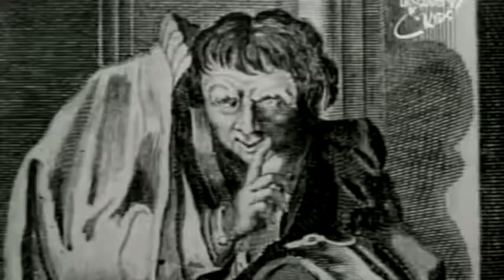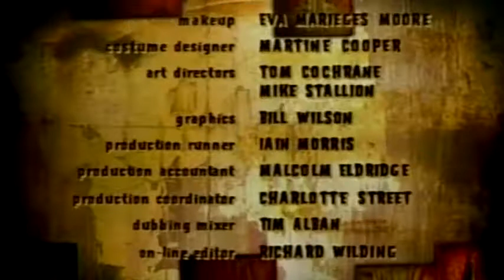Truth or Scare Episode 1 English Castle Ghosts